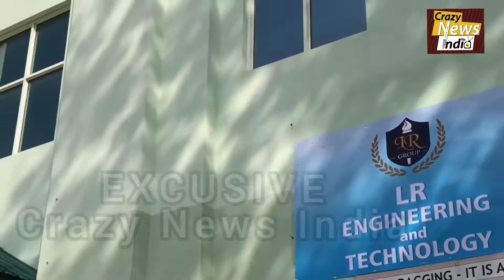An exclusive interview with MD of LR Group of Institute